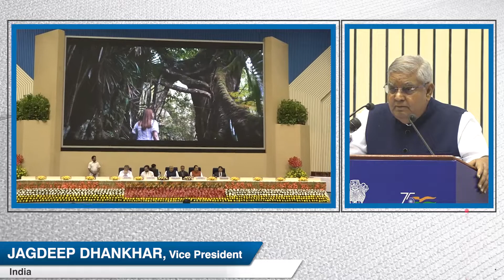TravelTV.News - Episode 1691 (Sept 29, 2022)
- In this episode TravelTV.News focuses on:

- Recognizing tourism excellence, The National Tourism Awards were presented by the Vice President of India

- We Interviewed:

- JAGDEEP DHANKHAR, Vice President, India
- G. KISHAN REDDY, Minister of Tourism, Government of India
- AJAY BHATT, Minister of State, Department of Tourism, Government of India
- ARVIND SINGH, Secretary, Ministry of Tourism, Government of India
- RAKESH KUMAR VERMA, Additional Secretary, Ministry of Tourism, Government of India